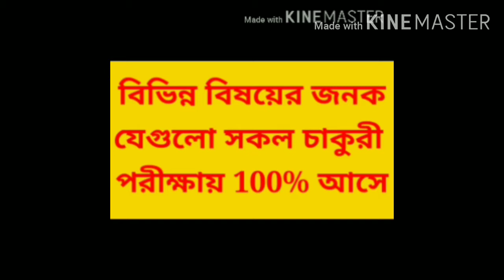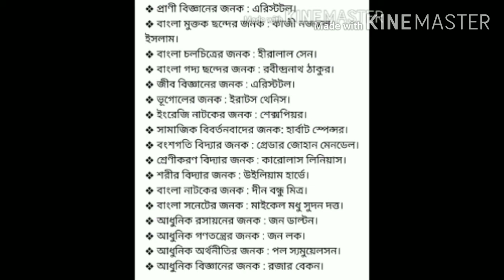বিভিন্ন বিষয়ের জনক নিয়ে যতকথা || BCS Preparation General Knowledge | Father of Varities Subjects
পদার্থ বিজ্ঞানের জনক : আইজ্যাক নিউটন।
❖ সমাজ বিজ্ঞানের জনক : অগাষ্ট কোঁৎ।
❖ হিসাব বিজ্ঞানের জনক : লুকাপ্যাসিওলি।
❖ চিকিৎসা বিজ্ঞানের জনক : ইবনে সিনা।
❖ দর্শন শাস্ত্রের জনক : সক্রেটিস।
❖ রসায়ন বিজ্ঞানের জনক : জাবির ইবনে হাইয়ান।
❖ ইতিহাসের জনক : হেরোডোটাস।
❖ সনেটের জনক : পের্ত্রাক।
❖ বিজ্ঞানের জনক : থ্যালিস।
❖ মেডিসিনের জনক : হিপোক্রটিস।
❖ জ্যামিতির জনক : ইউক্লিড।
❖ বীজ গণিতের জনক : আল খাওয়াজমী।
❖ জীবাণু বিদ্যার জনক : লুইস পাস্তুর।
❖ রাষ্ট্রবিজ্ঞানের জনক :এরিস্টটল।
❖ অর্থনীতির জনক : এডাম স্মিথ।
❖ অংকের জনক : আর্কিমিডিস।
❖ বিবর্তনবাদ তত্ত্বের জনক : চার্লস ডারউইন।
❖ সনেটের জনক : পের্ত্রাক।
❖ ক্যালকুলাসের জনক : আইজ্যাক নিউটন।
❖ বাংলা গদ্যের জনক : ঈশ্বরচন্দ্র বিদ্যাসাগর।
❖ বাংলা কবিতার জনক : মাইকেল মধুসুদন দত্ত।
❖ বাংলা উপন্যাসের জনক : বঙ্কিমচন্দ্র চট্টোপাধ্যায়।
❖ ইংরেজী কবিতার জনক : জিউফ্রে চসার।
❖ মনোবিজ্ঞানের জনক : উইলহেম উন্ড।
❖ প্রাণী বিজ্ঞানের জনক : এরিস্টটল।
❖ বাংলা মুক্তক ছন্দের জনক : কাজী নজরুল ইসলাম।
❖ বাংলা চলচিত্রের জনক : হীরালাল সেন।
❖ বাংলা গদ্য ছন্দের জনক : রবীন্দ্রনাথ ঠাকুর।
❖ জীব বিজ্ঞানের জনক : এরিস্টটল।
❖ ভূগোলের জনক : ইরাটস থেনিস।
❖ ইংরেজি নাটকের জনক : শেক্সপিয়র।
❖ সামাজিক বিবর্তনবাদের জনক: হার্বাট স্পেন্সর।
❖ বংশগতি বিদ্যার জনক : গ্রেডার জোহান মেনডেল।
❖ শ্রেণীকরণ বিদ্যার জনক : কারোলাস লিনিয়াস।
❖ শরীর বিদ্যার জনক : উইলিয়াম হার্ভে।
❖ বাংলা নাটকের জনক : দীন বন্ধু মিত্র।
❖ বাংলা সনেটের জনক : মাইকেল মধু সুদন দত্ত।
❖ আধুনিক রসায়নের জনক : জন ডাল্টন।
❖ আধুনিক গণতন্ত্রের জনক : জন লক।
❖ আধুনিক অর্থনীতির জনক : পল স্যমুয়েলসন।
❖ আধুনিক বিজ্ঞানের জনক : রজার বেকন।